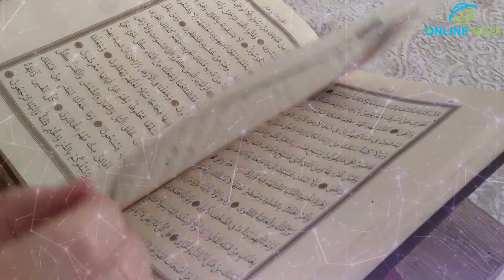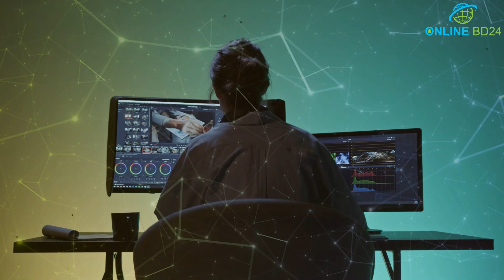আল্লাহু আকবর! পাখিটির সাথে আল্লাহর কুদরত দেখুন | ইসলামিক ঘটনা | সত্য ঘটনা | Miracle Of Allah